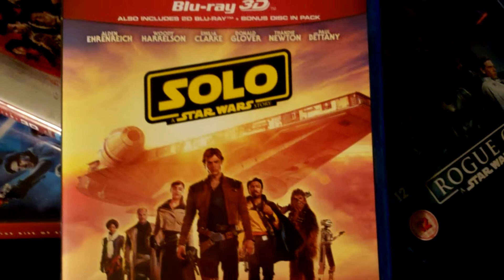3D Review: Solo (2018)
Concluding my visit into Star Wars land...

This is a fun little adventure movie.  As a Han Solo origin film it often feels like a round peg being mercilessly shoved into a square hole.  Yet I found it an often fun journey that ended up feeling like a pilot episode of a future series.

The 3D is often disappointing, and even when its good the lighting works against it.  This may be the only Star Wars 3D movie that has some card board moments.  And like Rogue One the CGI moments are frequently a 3D let down.  Perhaps the best thing I can say about the 3D is its not nearly the worst out there - but it is the worst out of all the Star Wars movies.

Starring:

Alden Ehrenreich (Beautiful Creatures)
Woody Harrelson (Zombieland)
Emilia Clarke (Game Of Thrones)
Donald Glover (Community)
Paul Bettany (Vision)
Thandiwe Newton (MI2, Westworld)

Have Fun!